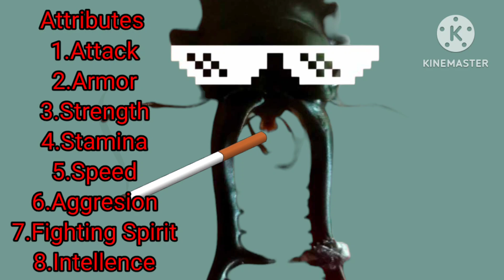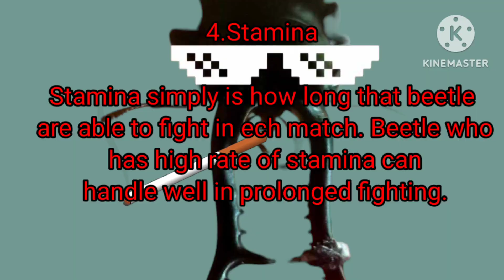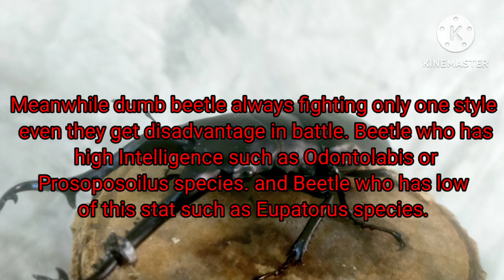EP.0 Rules explanation and Stat analysis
this video is explanation of rules in Beetlewars universe. included stat analysis from beetle attributes bio card.